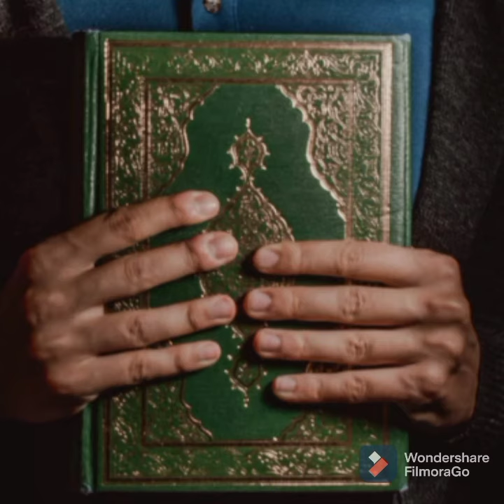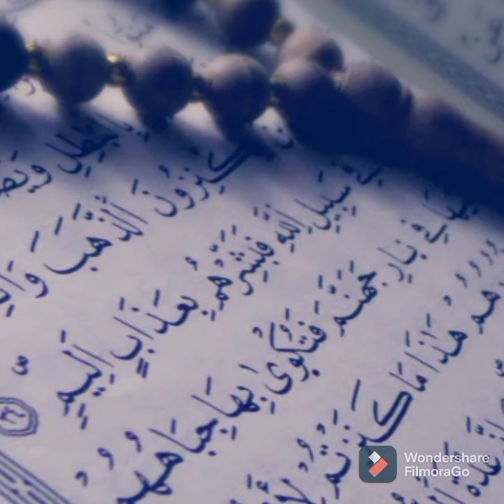surat ul nass